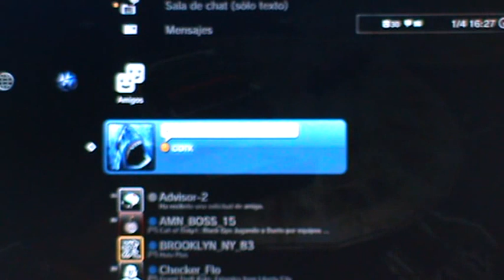GTA 4 Evento - King of the Cup Multiplayer version 2013.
RAMPAS DESDE EL EMPIRE STATE HASTA LA ISLA DE LA FELICIDAD CON MIS AMIGOS boloibz mago_del_ano y otros 13 mas 16 en total online la proxima semana otro evento